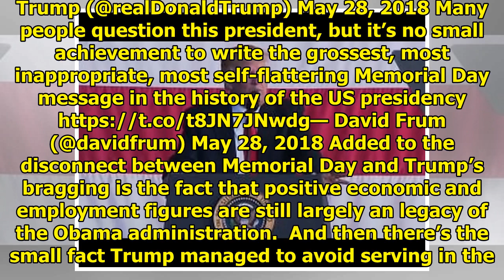Honored veteran with memorable date mourning most memorable 'Ever || NEWS TODAY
Donald Trump has honoured the memory of US veterans on Memorial Day by... bragging about how proud they would be of him. Since tomorrow is Memorial Day, let’s all take a moment and prepare ourselves f...